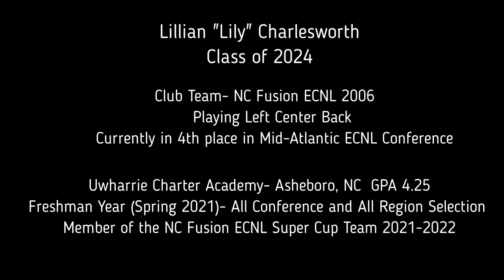Fall 2021 - ECNL game highlights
Game clips from the first half of Fall ECNL Season 2021